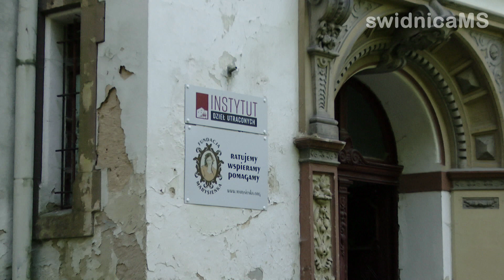Pałac w Targoszynie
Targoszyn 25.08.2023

Pałac w Targoszynie został ufundowany po 1765 roku przez Karla Andreasa Samuela barona von Richthofena. Obecny kształt pałacowi (który w wyniku pożaru z 1884 r. doznał dużych strat) nadano w roku 1897. Jego architekt (Beck), nadał mu styl neorenesansowy z elementami neobaroku i rokoka na polecenie Manfreda von Richthofena (był stryjem bardziej znanego swojego imiennika, nazywanego Czerwonym Baronem, co nadaje temu miejscu dodatkowego charakteru).

Pałac jest 3-kondygnacyjny, umieszczony w środku zabytkowego założenia parkowego ze starym drzewostan, którego główną atrakcją jest zjawiskowy ponad 300-letni platan klonolistny nazywany platanem miłości. Pałac zbudowano na planie zbliżonym do kwadratu, jest podpiwniczony, posiada dwie kondygnacje oraz częściowo użytkowe poddasze, nakryte wysokim dachem czterospadowym z powiekami i świetlikami. Na osi fasady wydatny ryzalit z głównym wejściem ozdobionym portalem. Elewacje urozmaicają neorenesansowe szczyty, ryzality, gzymsy, opaski wokół okien, loggia oraz tarasy. Układ wnętrz pałacu trzytraktowy.

Fundacja Marysieńka stara się przywrócić obiektowi dawną świetność i odnowić jego kulturotwórczą funkcję, bowiem po latach braku właściwego nadzoru stan budynku zdecydowanie się pogorszył, Obecnie (z uwagi na zły stan techniczny dachu i stropu) obiekt wykorzystywany jest w ograniczonym zakresie.

Znajdą tu miejsce okresowe wystawy w ramach Instytutu Dzieł Utraconych – flagowego programu Wnioskodawcy. W niedalekiej przyszłości planujemy stworzenie stałej ekspozycji dzieł utraconych oraz utworzenie ośrodka leczenia sztuką (arteterapia) „Hipokrates”. Skoro prace w środku nie są możliwe na szeroką skalę, swoją społeczną funkcję pałac będzie pełnił na zewnątrz.

W okresie letnim będą się tutaj odbywać pikniki rodzinne plenery malarskie oraz liczne imprezy kulturalne i rozrywkowe. Naszym zamierzeniem jest uczynienie z pałacu serca społeczności lokalnej i regionalnej, gdzie działalność kulturalna (Instytut Dzieł Utraconych, imprezy i pikniki artystyczne, edukacja kulturalna, propagowanie patriotyzmu i historii Polski i tych okolic, a dla młodszego odbiorcy również historia Czerwonego Barona oraz legenda o Marysieńce), stanie się podstawą rozwoju społeczności lokalnej, która na powrót odzyska ten szczególny zabytek.
(źródło: fundacja Marysieńka)